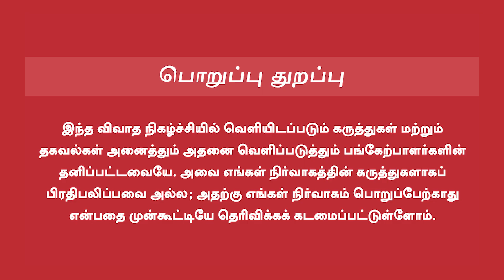நீட் அரசியல் ஆக்கப்பட்டுவிட்டது | Political Critic Jagadeswaran | NEET | 1726 | BJP